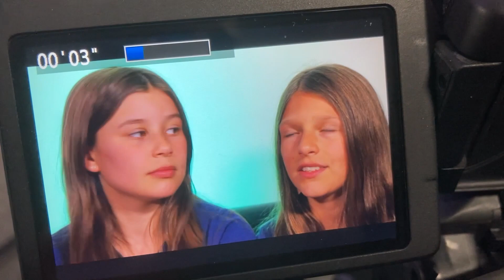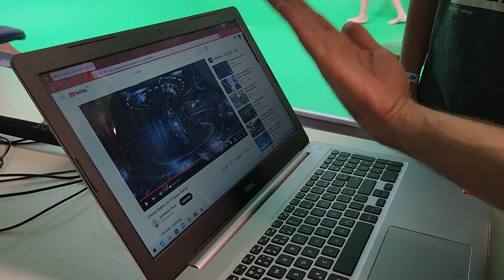ALL AGES DIRECTOR'S SEAT - BEHIND THE SCENES